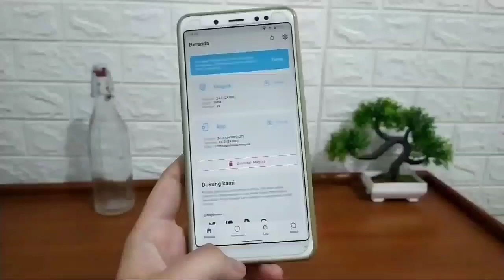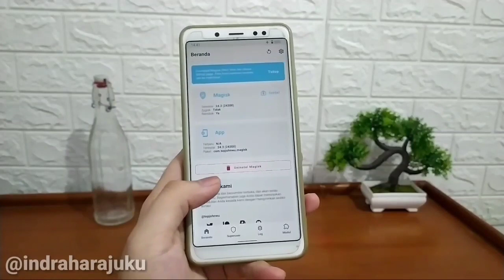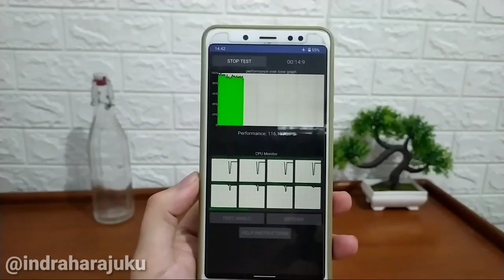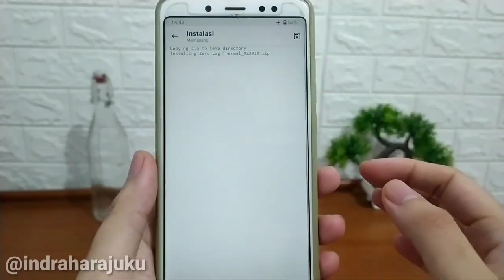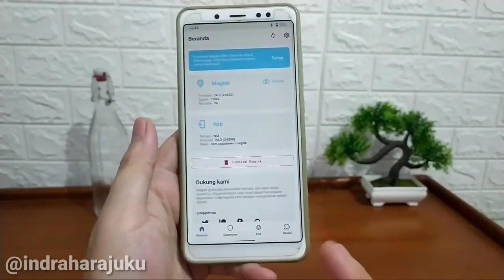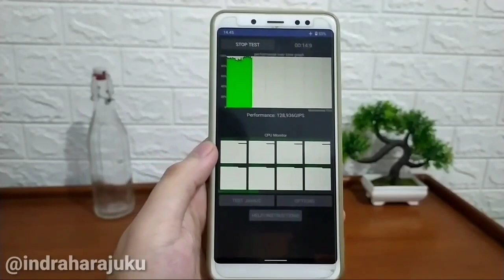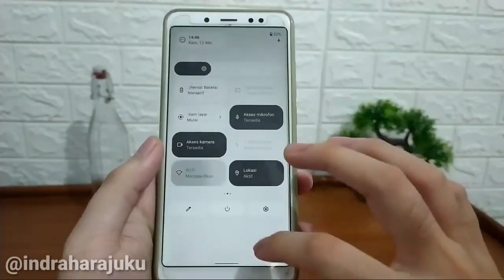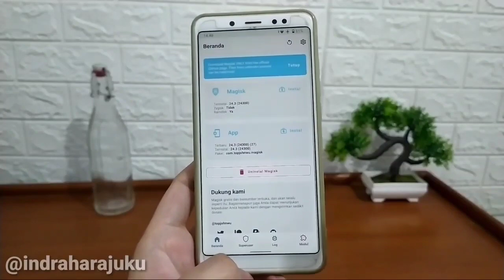Unlock The Full Power Of Snapdragon / Mediatek || Zero LAG Magisk Module